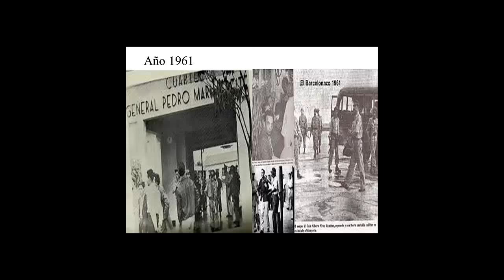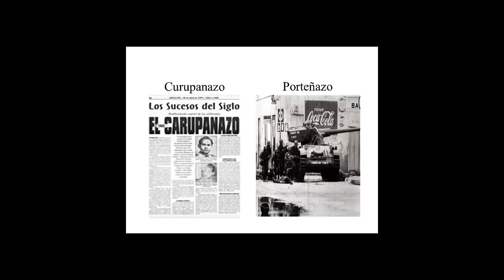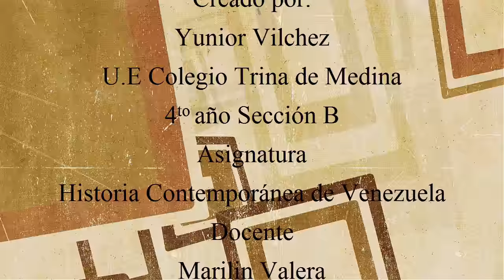Documental Romulo Betancourt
creado por: yunior vilchez